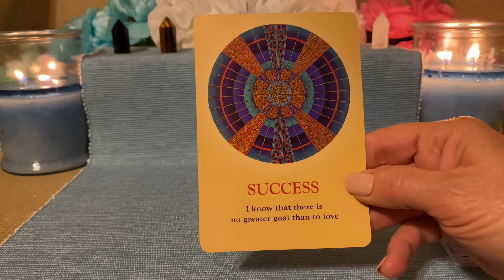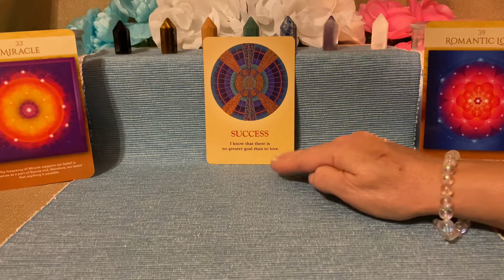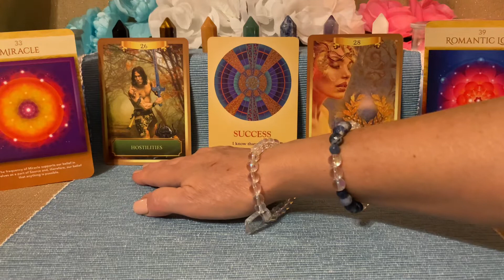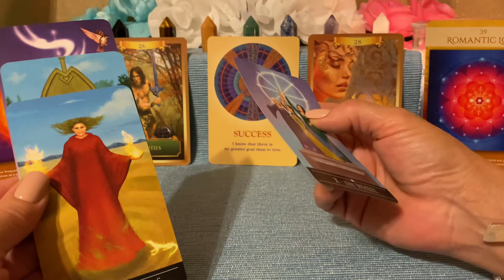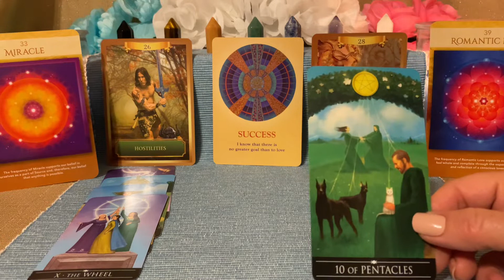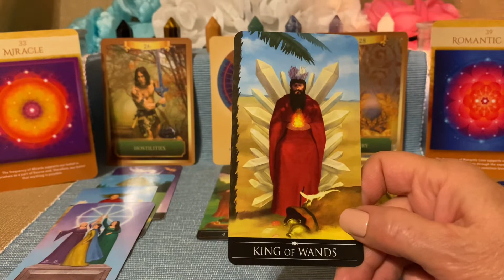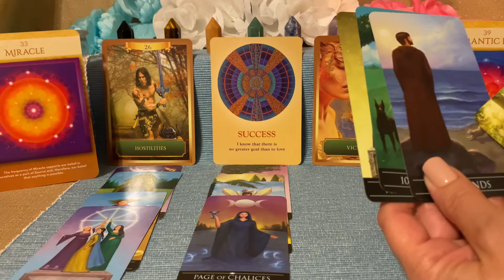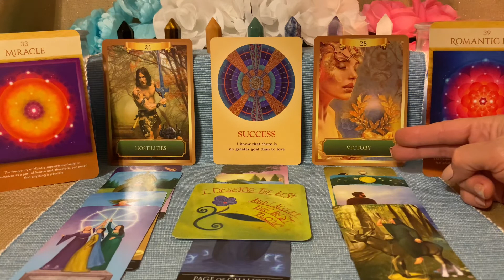Timeless Tarot Reading ~ As The Wheel Turns Your Power Returns ~ Romantic Love Comes Your Way.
Timeless Tarot Reading ~ As The Wheel TurnsYour Power Returns~ Romantic Love is on its way to you.